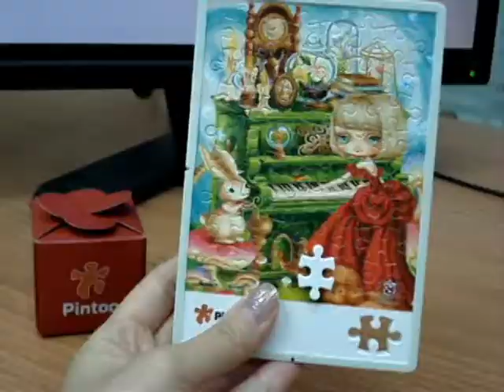push puzzle旅行拼圖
push puzzle旅行拼圖拼組說明